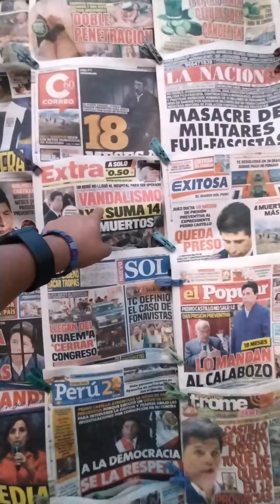Como Logro Asistir a las Marchas todo los dias cuando estoy en Lima - Marcha Nacional Perú